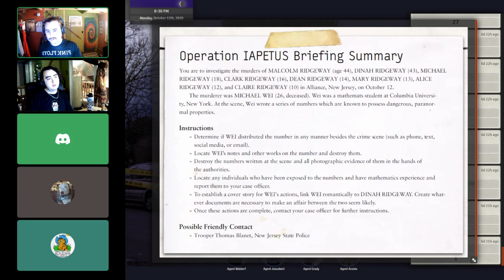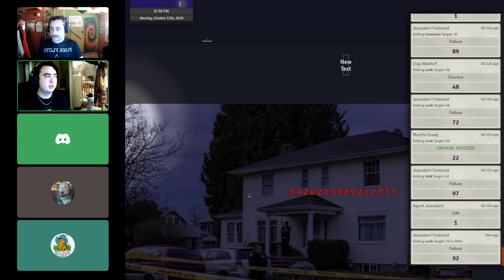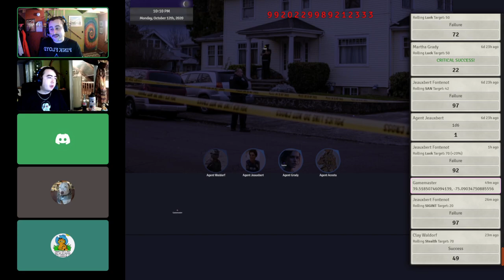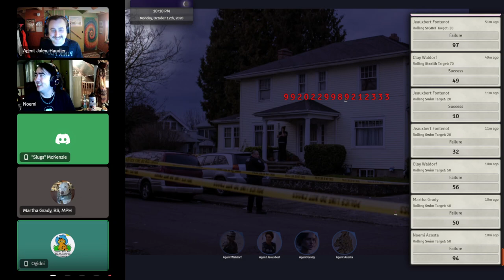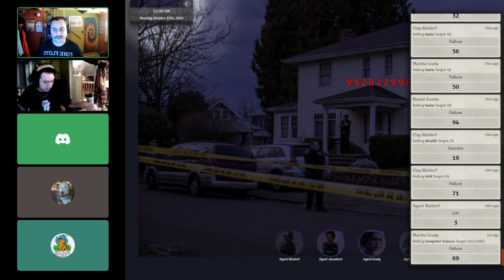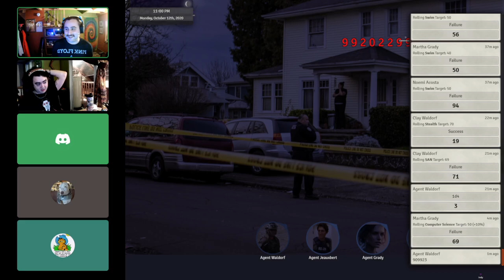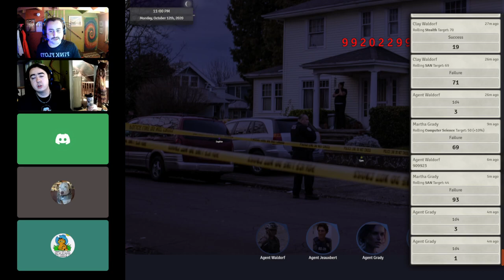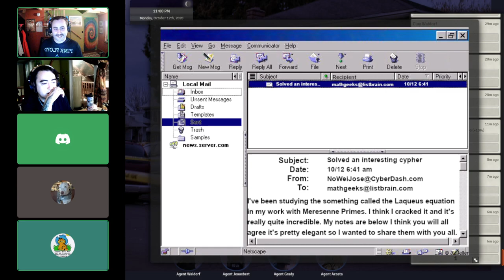Delta Green: The Last Equation - Episode 2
10/01/23

Published by arrangement with the Delta Green Partnership. The intellectual property known as Delta Green is a trademark and copyright owned by the Delta Green Partnership, who has licensed its use here.